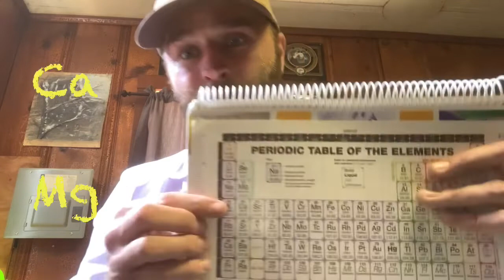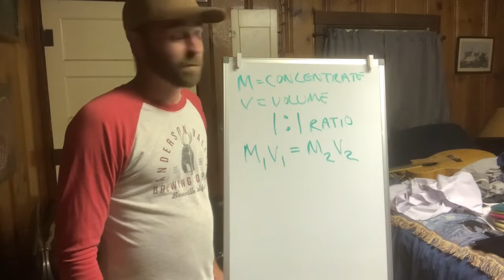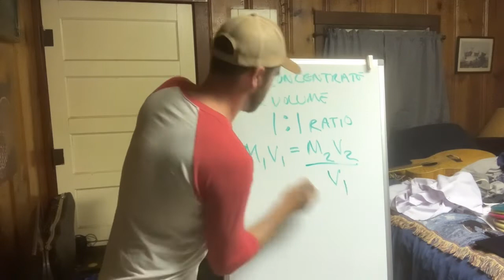Lab Report: Hardness of Water